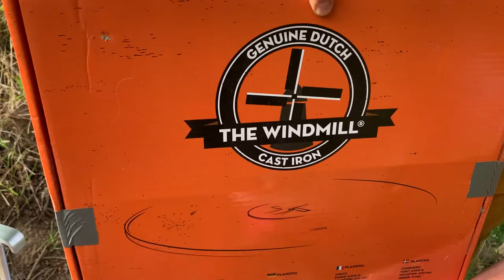Outdoor Cooking - The Windmill camp stove test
Outdoor cooking met de camp stove van The Windmill. Outdoor Cooking Chef Arjan demonstreert deze fantastisch veelzijdige camp stove, waarbij je slechts heel weinig hout nodig hebt en dus een optimaal rendement krijgt. Je hoeft geen hout mee te slepen en kan deze camp stove met slechts een paar handen vol sprokkelhout uit de directe omgeving gebruiken. De camp stove is een zeer veilige manier van outdoor cooking, omdat het geen open vuur is, je kan er perfect gecontroleerd mee aan de slag. Je kan de plancha gebruiken als bakplaat en grillplaat. De camp stove is ook in te richten als fornuis, waarop je met ketels en pannen aan de slag kunt om bijvoorbeeld soep of stoofpot te maken. De mogelijkheden zijn met The Windmill camp stove ongelimiteerd!